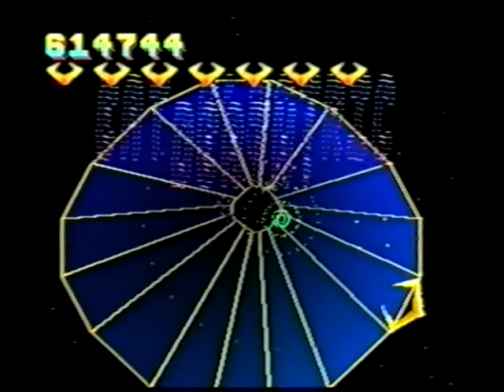Tempest 2000 Review - Atari Jaguar Flagship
the best version and original version of a masterpiece

music is soo goddam good

For Personal Archival